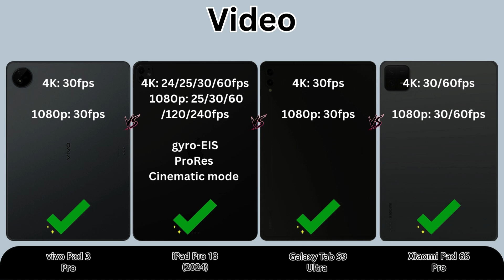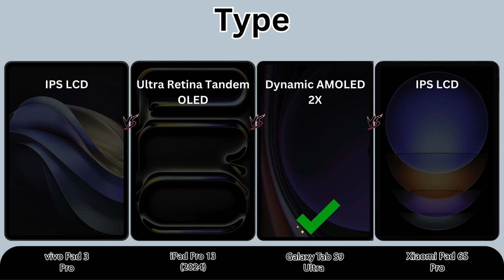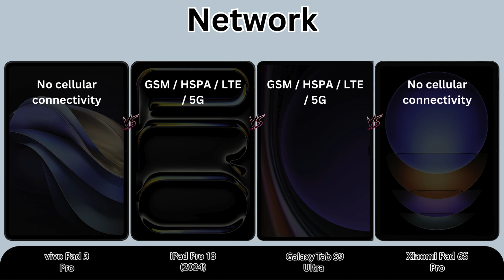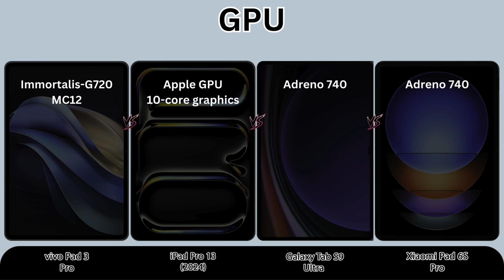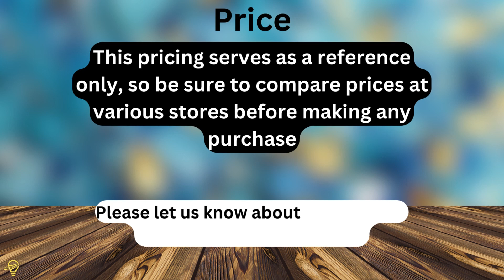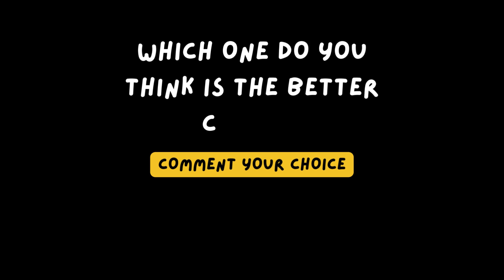Vivo Pad 3 Pro 🆚 iPad Pro 13 🆚 Galaxy Tab S9 Ultra 🆚 Xiaomi Pad 6S Pro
Vivo Pad 3 Pro
iPad Pro 13 (2023)
 Samsung Galaxy Tab S9 Ultra

Full Comparison ( Camera, Display, Hardware, Memory, Battery, OS and Price )

🔹 WHICH ONE WOULD YOU PREFER?

🔸 Video Content :
00:00 Intro
00:20 Camera
01:00 Display
02:00 Platform
02:54 Build Quality
03:35 Memory
03:57 Price
04:15 Results
04:31 Outro